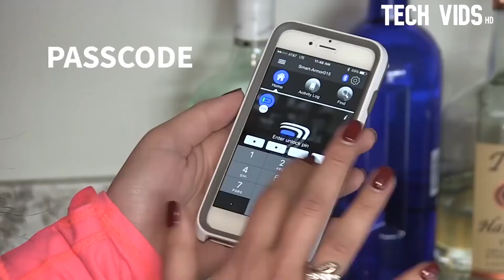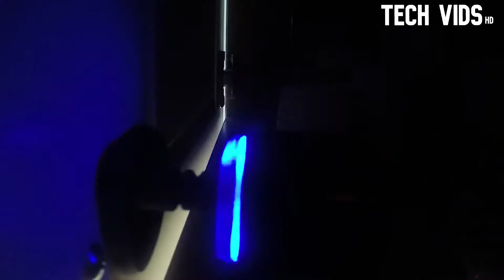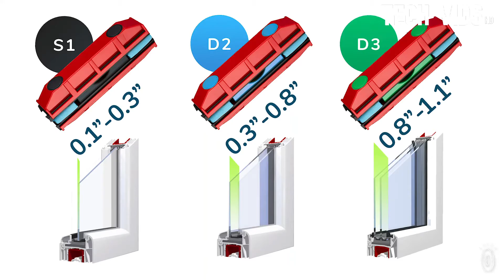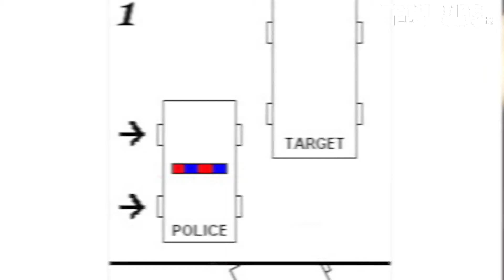New Inventions That Are At Another Level ▶2